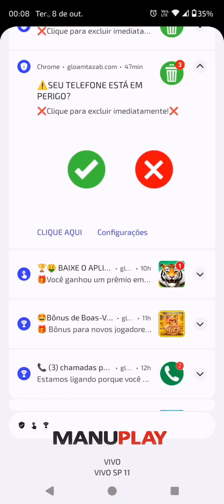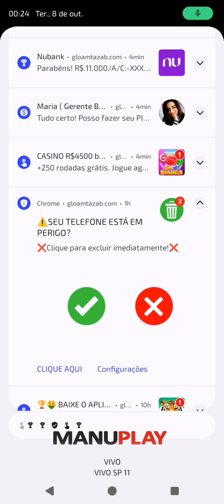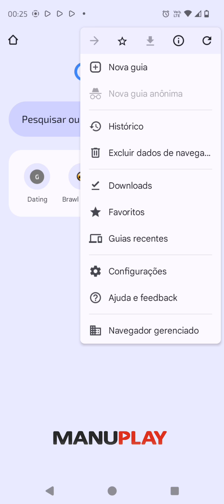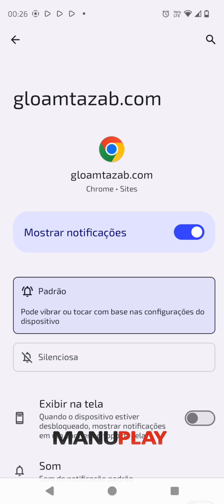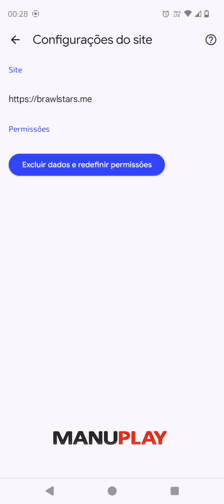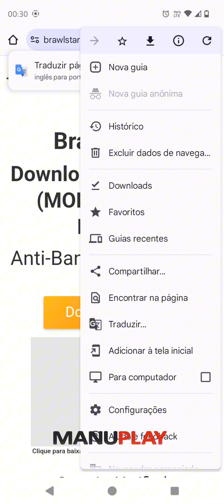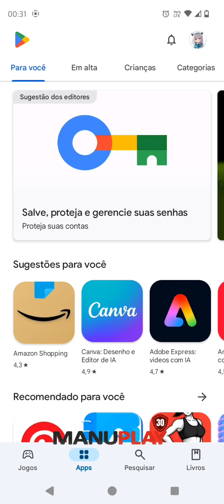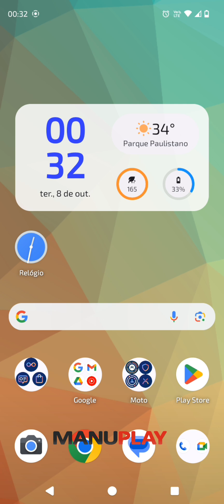⚠️SEU TELEFONE ESTÁ EM PERIGO? ❌Clique para excluir imediatamente ❌ - Como resolver ?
Para realizar esse procedimento no computador faça o seguinte:

Clique nos 3 pontinhos no canto superior direito do seu navegador.
Role até Configurações e clique na mesma
No lado esquerdo clique em Privacidade e Segurança.
Role até Configurações do site e clique na mesma.
Role até Notificações e clique na mesma.

Aí basta remover os sites mal intencionados.

Se isso resolveu o seu problema, não esqueça de curtir, comentar e deixar um valeu para continuarmos ajudando outras pessoas.